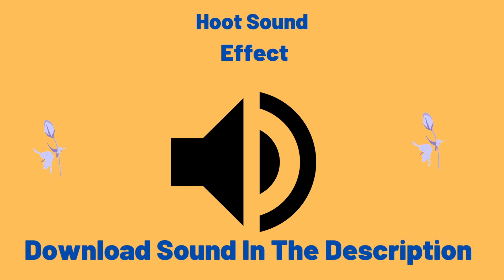Hoot Sound Effect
You Can Make $500 A Day With AI Detailed For İnfo Click

(PLR) ChatGPT Expertise with PLR - Evergreen topic from a profitable niche

AI Clone - The power of this AI is crazy - Built in monetization

FOODHUSTLE - Start a new side hustle that's NOT in the "make money online" niche - Free and EASY traffic

Only USA For Get a $750 PayPal Gift Card,$250 Gas Gift Card,$500 Evo Gift Card,$100 Walmart Gift Card,Your Vitamin Gummies,Access to Unemployment Support,Your Cosmetic Samples,Help With Your Tax Credit Funds,$500 Crypto Voucher,Baby Products,Cash From Home Click Now